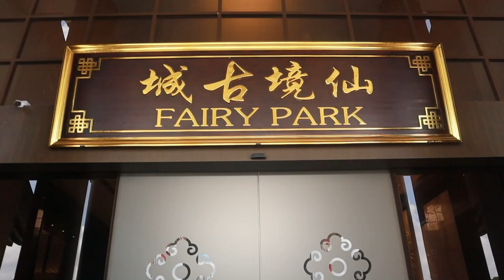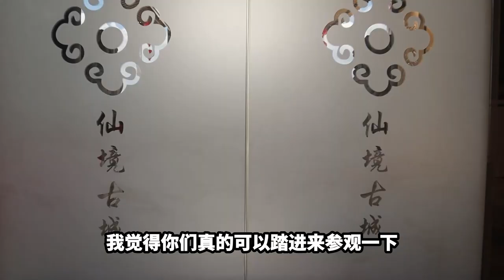在墓园建俱乐部，这个大胆的想法可行吗？？？《北西八地-Vlog》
前一段时间我听说过仙境山庄有意要建立一个俱乐部，这个俱乐部里有 cafe 水上乐园 运动设施 等等
让所有人就算不是来祭祖也可以到这里来玩，那个时候的我听了以为只是个玩笑话

但是现在这个仙境古城俱乐部还真的是建立了起来，最重要的是我来到这里
看到很多一家大小来这里玩水游泳，很多年轻人来这里打羽毛球，健身

根本不像是我们想象中的 仙境山庄 ，负责人 Marcus带我参观完后
我除了大开眼界之外，我心里那种毛毛的感觉顿时消失了，我觉得这个俱乐部以后无论是周末、或者公共假期
铁定会成为巴生人们一个消磨时光的好去处！

快点击影片看更多仙境古城的资讯吧！！

如果你们想要预约时间的话，可以联络
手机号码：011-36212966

Fairy Park Heritage City 仙境古城文化渡假村
ADDRESS： Persiaran Setia Gemilang, 40170 Shah Alam, Selangor